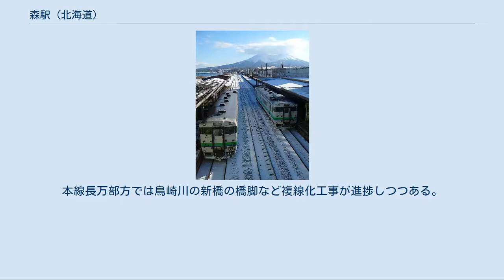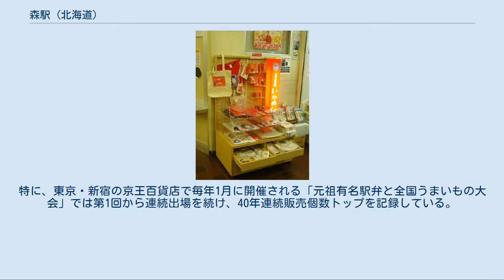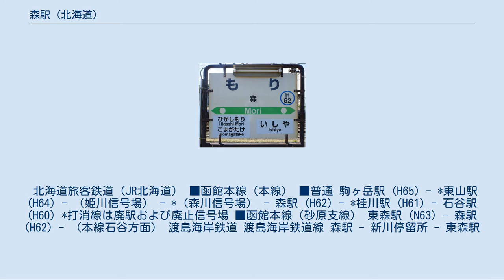森駅 (北海道)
森駅（もりえき）は、北海道茅部郡森町字本町（ほんちょう）にある北海道旅客鉄道（JR北海道）函館本線の駅である。
電報略号はモリ。
 函館本線の単独駅だが、函館方面は大沼駅 - 当駅間が大沼公園駅経由の本線と渡島砂原駅経由の支線（砂原支線）に分かれており、両路線の乗り換え駅となっている。
長万部方面は、当駅から鷲ノ巣信号場までの間が複線となっている。
 快速「アイリス」が停車した。
優等列車はすべて停車する。
 1976年の森駅と周囲約1.5km範囲。
右は下が本線、上が砂原支線、いずれも単線の大沼方面。
単式と島式の複合ホーム2面3線の間に中線を有し、駅舎横長万部方の切欠き状の貨物ホームへ2本、その長万部方の土場に2本の貨物用引込線、それぞれの合流点付近から本線長万部方に沿って鳥崎川手前まで引上げ線が伸びる。
駅裏側には2本の仕分けまたは留置線とその外に機回し線、さらにその外に大沼方から堤防に沿って2本の側線、大沼方合流線からは大沼方面に右端近くの踏切まで本線に沿って引上げ線が伸び、長万部方合流線からは駅裏長万部方へ車庫線が分岐してその先に転車台が残されている。
本線長万部方では鳥崎川の新橋の橋脚など複線化工事が進捗しつつある。
国土交通省 国土画像情報（カラー空中写真）を基に作成 島式ホームと単式ホームを組み合わせた2面3線の地上駅。
1・2番のりばの間に中線があり、下り列車の通過線として利用される。
3番のりば外側の留置線の先は海岸となっている。
 函館ブロック所属の終日社員配置駅（駅長・助役配置）。
みどりの窓口（営業時間：5時00分 - 22時00分）・自動券売機がある。
 『森町統計書』によると、JR北海道提供の近年の1日平均乗車人員の推移は下記のとおり。
 阿部商店の「いかめし」が駅前の「柴田商店」で売られている。
現在駅構内では発売されていない。
各地で開催される北海道物産展や駅弁大会でも出張販売が行われている。
特に、東京・新宿の京王百貨店で毎年1月に開催される「元祖有名駅弁と全国うまいもの大会」では第1回から連続出場を続け、40年連続販売個数トップを記録している。
 ※特急の隣の停車駅は列車記事を参照。
 北海道旅客鉄道（JR北海道） ■函館本線（本線） ■普通 駒ヶ岳駅 (H65) - *東山駅 (H64) - （姫川信号場） - *（森川信号場） - 森駅 (H62) - *桂川駅 (H61) - 石谷駅 (H60) *打消線は廃駅および廃止信号場 ■函館本線（砂原支線） 東森駅 (N63) - 森駅 (H62) - （本線石谷方面） 渡島海岸鉄道 渡島海岸鉄道線 森駅 - 新川停留所 - 東森駅